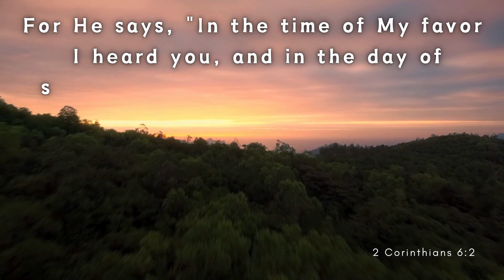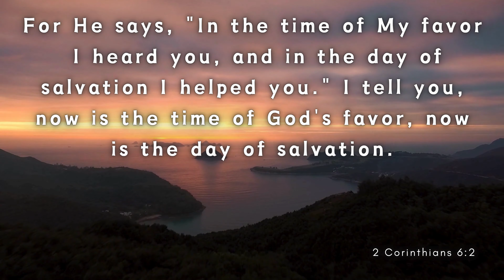One Minute with God – Daily Bible Reading – Verse of the Day – 2 Corinthians 6:2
Today's Bible reading is from the Book of – 2 Corinthians 6:2

Title: Moonrise
Artist: Reed Mathis